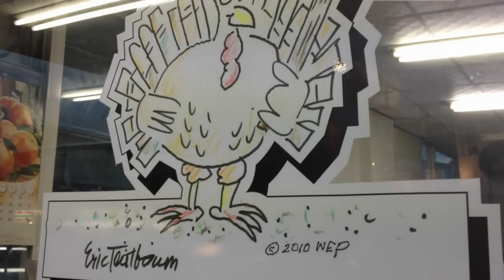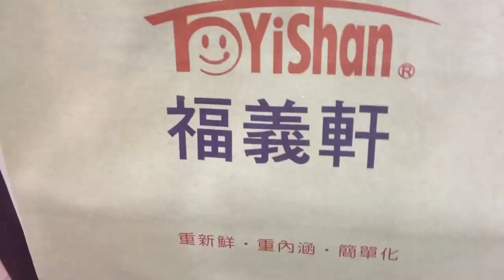嘉義郭家美食館雞肉飯